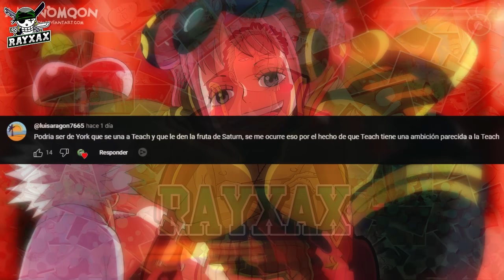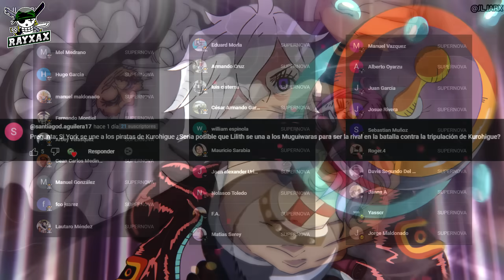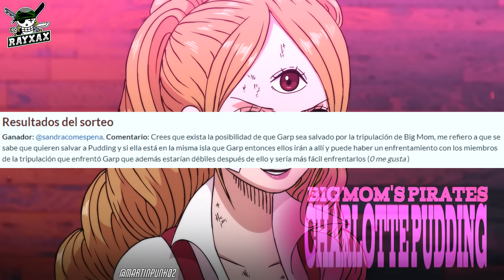KATAKURI Será Responsable del RESCATE de GARP en Hachinosu? |YORK Se Unirá a los PIRATAS de KUROHIGE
ONE PIECE PYR: El día de hoy les traigo un nuevo RayXaX Responde, una serie en la cual contesto todas sus dudas referentes a one piece dando mi punto de vista. Disfrútenlo!